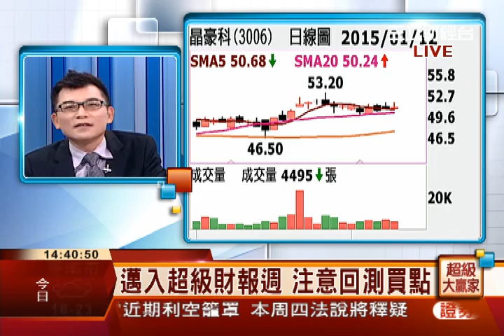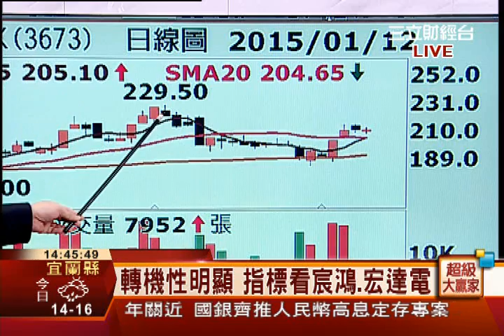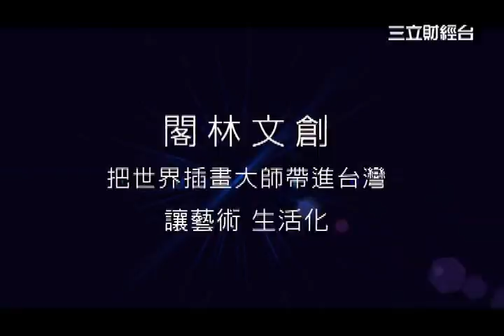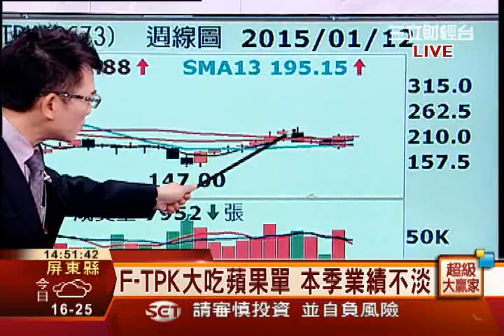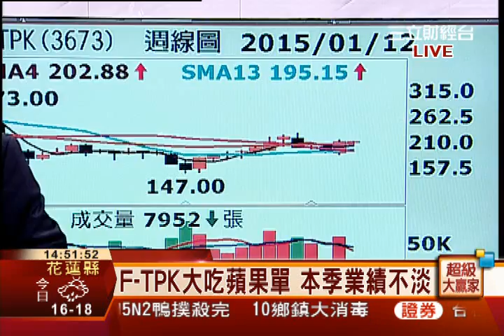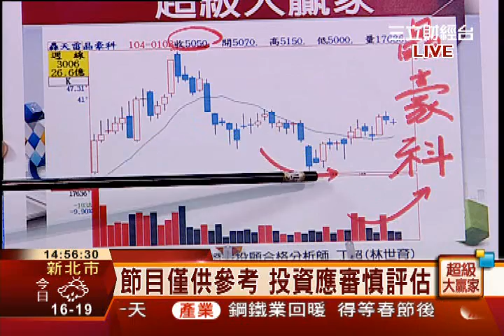丁超(林世育)-0112 本週季線週扣抵8512 助漲力量大∣超級大贏家∣三立財經台CH88